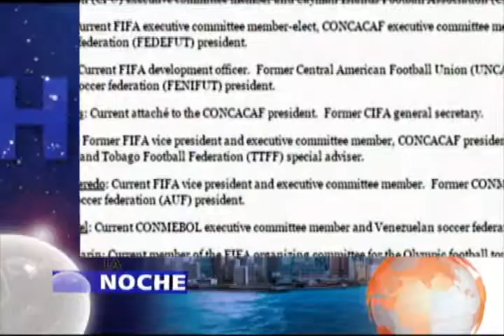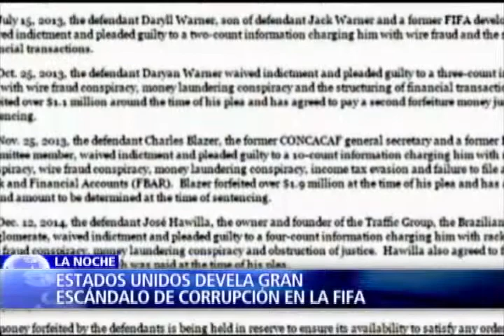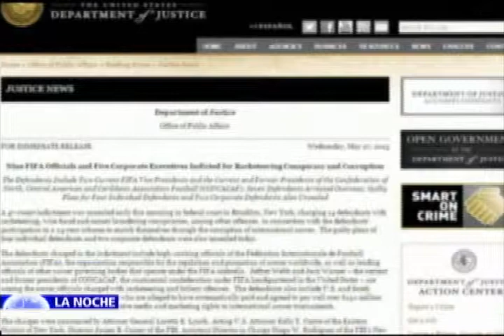Hoy en La Noche el trasfondo político del escándalo que sacude a la FIFA 1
Autoridades judiciales estadounidenses develan grave escándalo de corrupción al interior de la FIFA y ponen en jaque a sus máximos directivos.

En una cruzada sin antecedentes la poderosa investigación puso tras las rejas a siete altos funcionarios que representan al continente americano ante el órgano rector del futbol mundial.

De manera inesperada el escándalo en las últimas horas, tomó un nuevo rumbo y trascendió a la esfera geopolítica internacional.

Hoy en el Programa La Noche de NTN24, el Canal de las Américas, presentamos una completa y reveladora radiografía que explica los alcances y el impacto político que genera en los cinco continentes la cruzada trasnacional que busca acabar con la corrupción en la FIFA, las investigaciones al mismo tiempo que reciben un contundente  respaldo, también despiertan una fuerte polémica frente a los intereses que persiguen los estados unidos al convertirse en el árbitro anticorrupción del máximo organismo rector del futbol a nivel mundial.